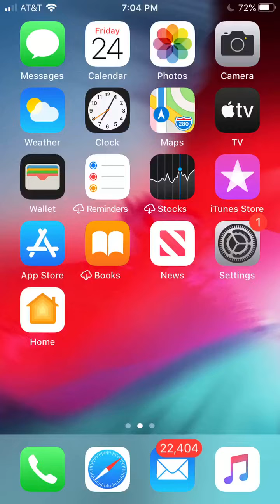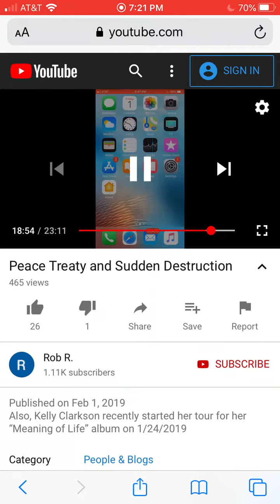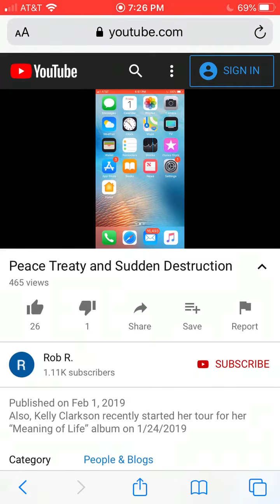Peace Treaty and Sudden Destruction (Uploaded 2/1/19)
I believe the lizard and rabbits on the 2nd floor indicate Spring. The paper was being signed on the 1st floor which would seem to indicate the peace treaty being presented before Spring. From the news it sounds like they will present it within the next few days. This should be a green light for acceleration in events. Probably not too much time left. Days, weeks, or maybe a few months. See you all soon!